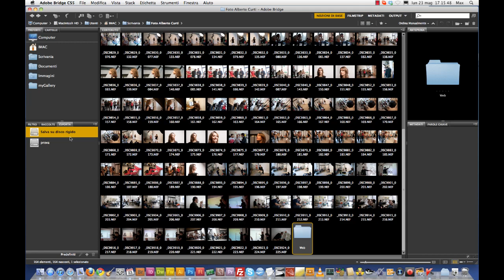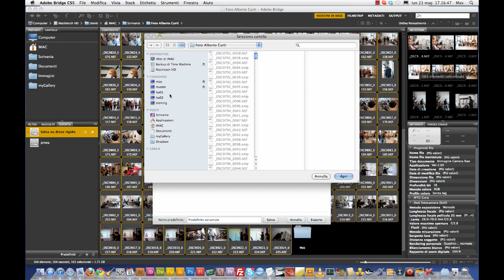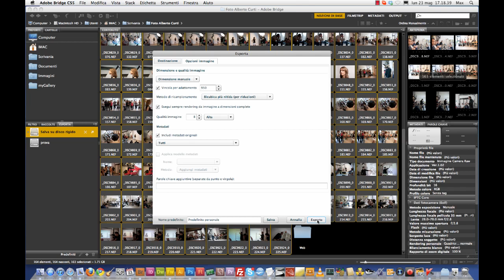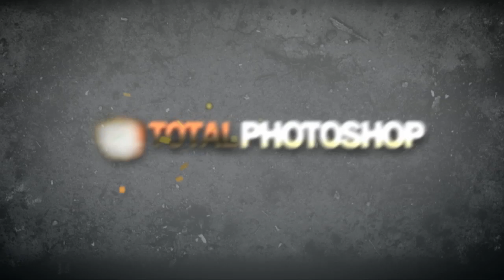Esportare le foto direttamente da Adobe Bridge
Se non volete passare da Photoshop dopo aver scaricato le vostre foto dalla memory card o dalla macchina fotografica potete seguire una semplice procedura all'interno di Adobe Bridge per esportare tutte le vostre foto in un'unica soluzione nella dimensione e risoluzione che più vi fa comodo.